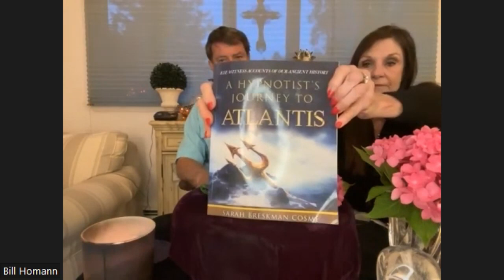Mitchell Hedges Egypt Meditation - help from the Masters and Isis